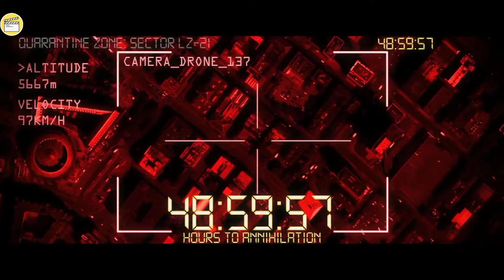Elite Squad Of Soldiers Must Infiltrate A Quarantine Zone To Find Cure For Mankind